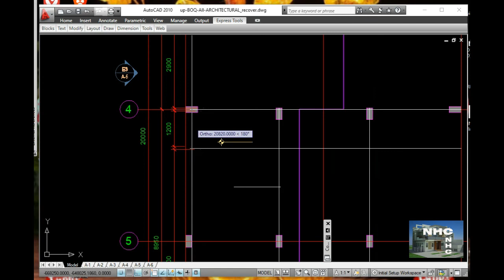TIPS & TRICKS ON CAD 2020 TUTORIAL F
IN THIS VEDIO YOU WILL SEE TIPS & TRICKS ON CAD 2020 TUTORIAL  F